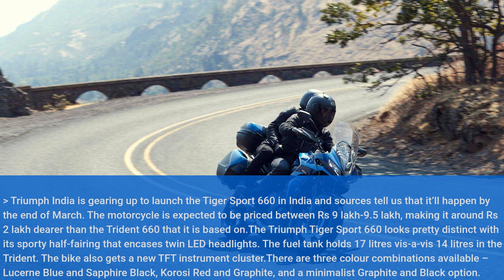Triumph Tiger Sport 660 launch |TriumphTigerSport660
carnews, bikenews

Triumph India is gearing up to launch the Tiger Sport 660 in India and sources tell us that it’ll happen by the end of March. The motorcycle is expected to be priced between Rs 9 lakh-9.5 lakh, making it around Rs 2 lakh dearer than the Trident 660 that it is based on.